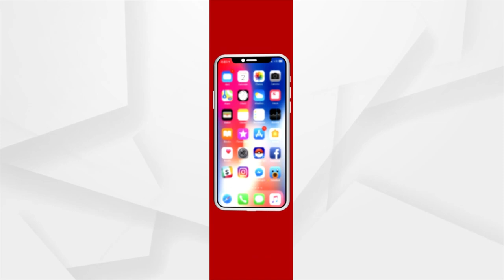Republic Day 2022 : Argus News Celebrates Republic Day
Listen to what Sanjay Jena, Chief Editor of Argus News has to say on this occasion.